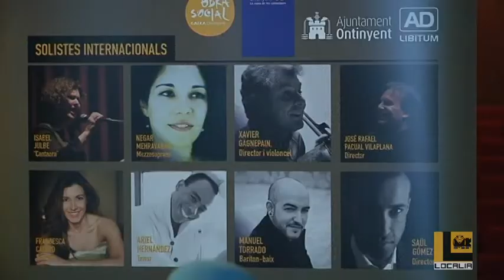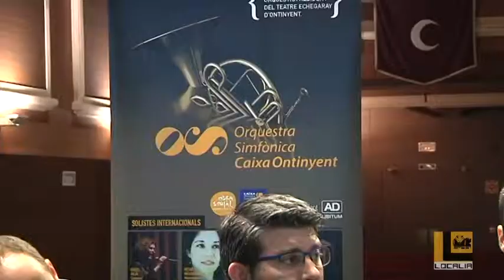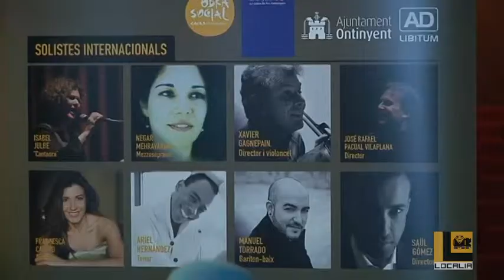MK Localia - NOTICIA "Presentación programación Orquesta Simfónica Caixa Ontinyent"